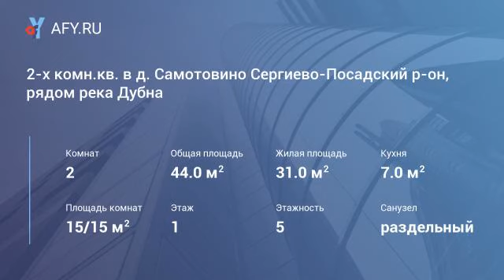2-х комн.кв. в д. Самотовино Сергиево-Посадский р-он, рядом река Дубна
Цена: 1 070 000 Руб.
Продается 2-х комн. квартира в тихом спокойном районе Сергиево-Посадского района в пос. Самотовино, 44/15/15/6, 5, 1 этаж, комнаты изолированные, окна пвх, счетчики, косметический, качественный ремонт, панель, домофон, разитая ифраструктура, школа, детсад , магазины и т. д. Возможен торг при осмотре. До города Сергиев Посад часто ходят автобусы, экология хорошая, живописный уголок нашего района.